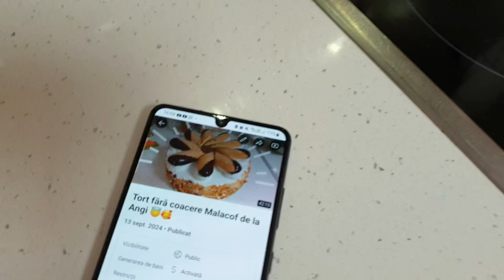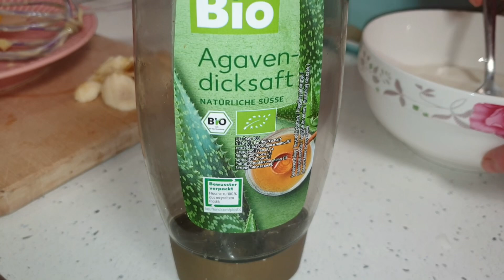Desert fără Coacere Simplu și Ușor de la Angi 🍂 | Desert de Toamnă 🍄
📋Ingrediente:

🌸2 plicuri budinca de ciocolată
🌸2 plicuri budinca de vanilie
🌸1 pachet pișcoturi de șampanie

Pentru însiropat:

🌸1.5 fiole esență vanilie
🌸100 ml sirop agave

Umplutura:

🌸Aprox 1 kg de banane

🌸Pt decor putina cacao amestecat cu zahar pudra cu aroma de vanilie🌸

📐Dimensiune tava 27/17📏